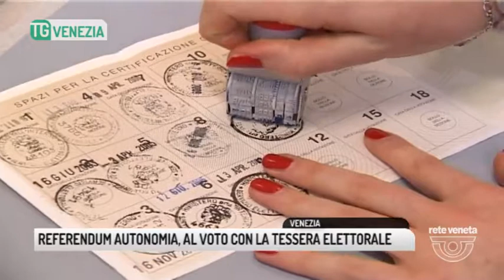TG VENEZIA (05/09/2017) - REFERENDUM AUTONOMIA, AL VOTO CON LA TESSERA ELETTORALE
TG VENEZIA (martedì 5 settembre 2017) - Il governatore Luca Zaia e i prefetti delle 7 province venete hanno firmato a Palazzo Balbi l'intesa che definisce le rispettive competenze e attività per lo svolgimento del referendum sull'autonomia del 22 ottobre.
“Rispondiamo con i fatti e con le carte – scandisce il presidente veneto – a chi sostiene che questa non è una consultazione seria ma un sondaggio a carico dei contribuenti.”
Chiarito anche il dubbio sulla tessera elettorale, che sarà obbligatorio portare con sé al seggio, contrariamente a quanto trapelato nei giorni scorsi da alcune illazioni, anche se il timbro della votazione verrà fatto altrove.
Poco plausibile, a meno di un miracolo, l'election day col referendum sulla separazione di Mestre e Venezia o con quello sull'autonomia di Belluno: tra 48 ore scadranno infatti i termini di legge per alcuni adempimenti obbligatori. Ma Zaia garantisce che il sipario non è calato su queste consultazioni, che si potranno realizzare in un futuro.
La parola ora passa ai veneti: “se dalle urne non uscirà un risultato chiaro in favore dell'autonomia – assicura il governatore – sarò il primo a cestinare questo tema.”